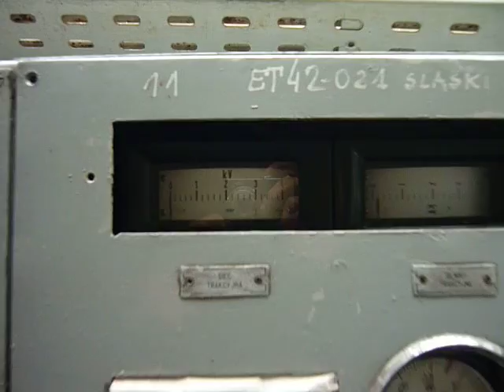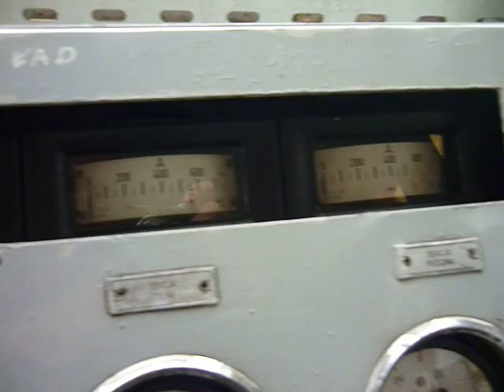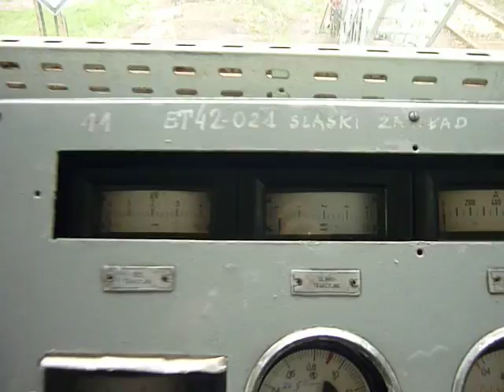Kabina "Ruska" z Polskim akcentem pomiarowym..:)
Kabina ET42-021.